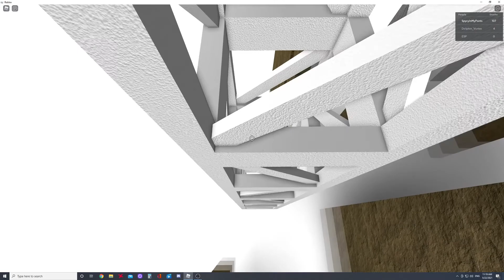Roblox | Beans (Tier 4 Obby)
Scrumptious!